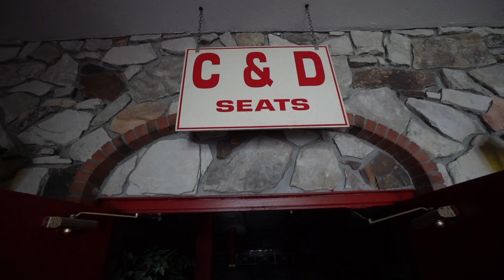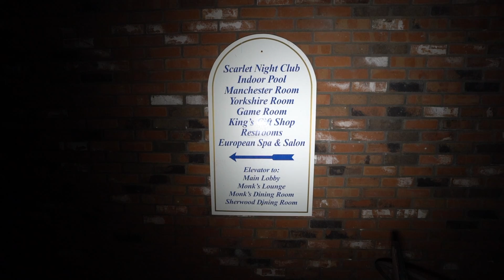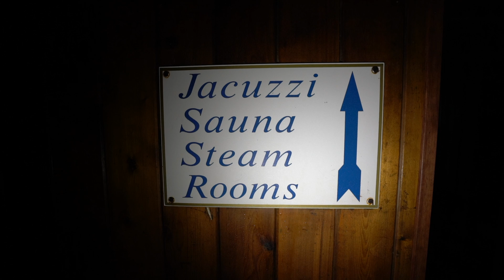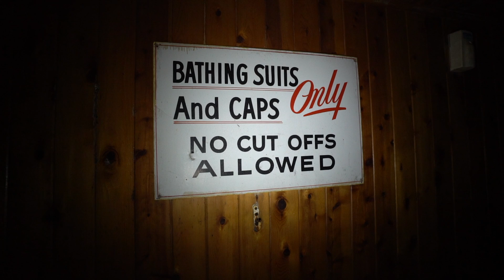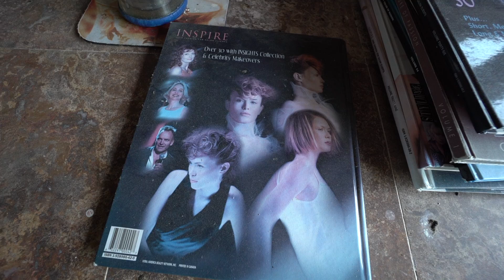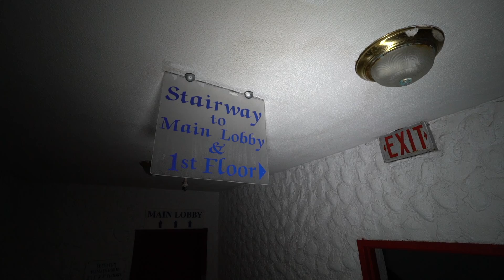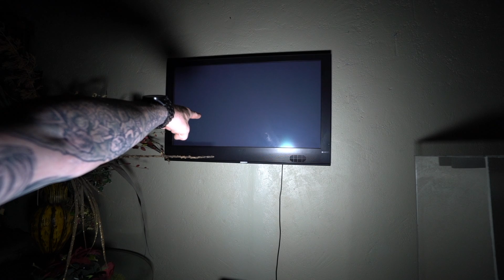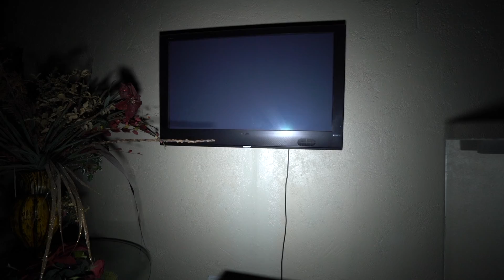EXPLORING MASSIVE ABANDONED ROBIN HOOD RESORT UNTOUCHED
Robb & 4EC PHOTOGRAPHY Explore an ABANDONED MEDIEVAL RESORT, UNTOUCHED & left to rot

Please help us keep exploring and become a huge part of the journey:

Other Camera
Our Lenses: https
Our Vans
Robbs Shades
Robbs Backpack